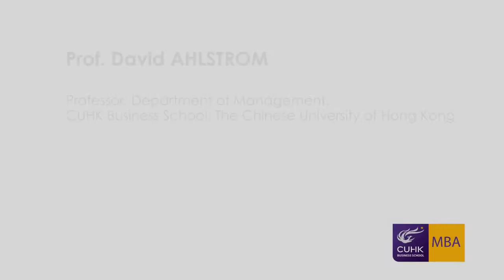Professor David Ahlstrom shares his idea on leadership and management teaching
Professor Ahlstrom has taught in Stern Business School, NYU and a couple of other schools. He has been teaching in CUHK MBA for more than 15 years to now. He now teaches several management classes including strategic management in MBA and other graduate programs.